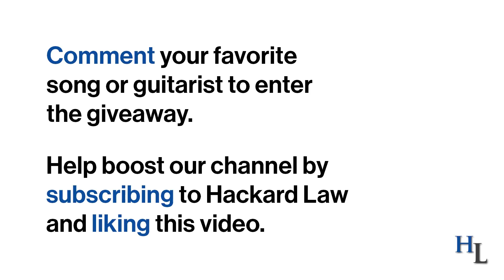Guitar Giveaway | Fender Player Stratocaster | Hackard Law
2020 so far has been a crazy year to say the least! But at Hackard Law we’re focused on hope. And music is an amazing way to spread hope! That’s why we’re giving away a new Fender Player Stratocaster.

The rules for the contest are easy. What’s your all-time favorite song, or who’s your favorite guitarist? Let us know! And third, you can like this video.

The contest ends on Monday, August 24th. We’ll pick the winner using an app that randomly selects someone from the comments. And remember, just leave one comment, since multiple comments get filtered out. Share this link with your friends so they can enter too! Good luck to everyone and get rocking!